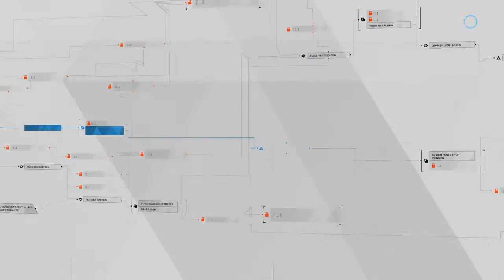Detroit Become Human Gameplay Part 9